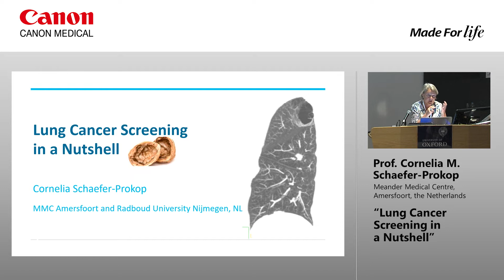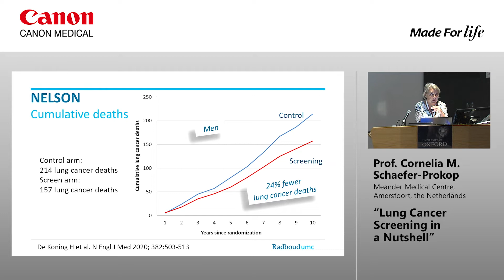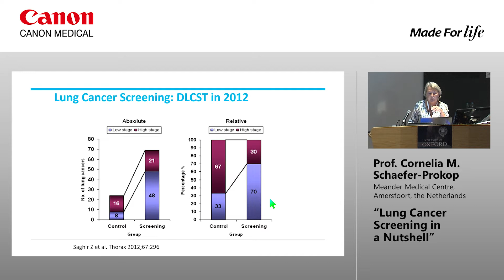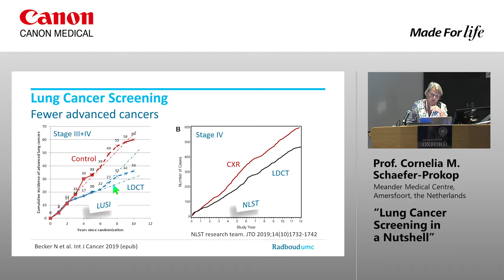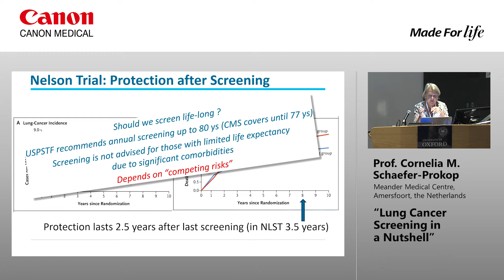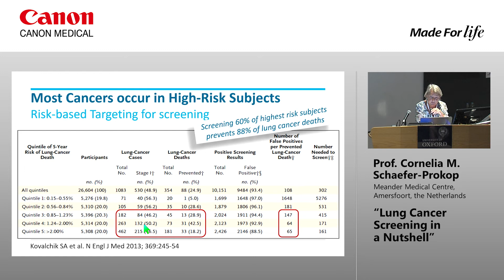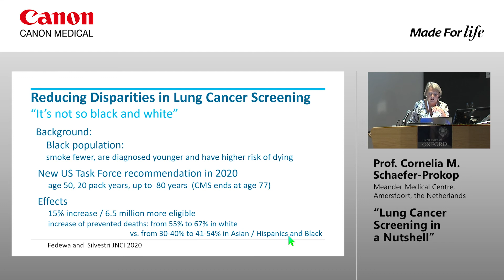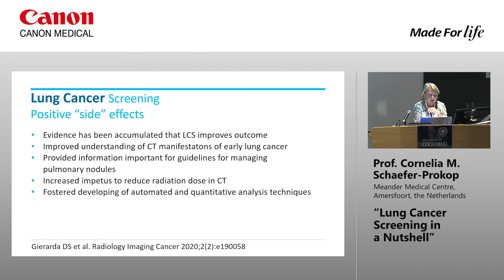Prof. Cornelia M. Schaefer-Prokop at ESTI 2022 - "Lung Cancer Screening in a nutshell”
In this presentation, Prof. Cornelia M. Schaefer-Prokop (Meander Medical Centre, Amersfoort, the Netherlands) talks about "Lung Cancer Screening in a nutshell". For more information about our participation in the ESTI 2022, please visit our